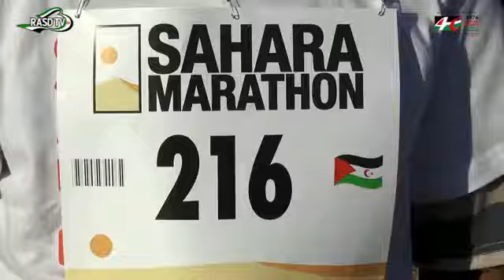XVI edicion sahara-Sahara Marathon. SAHARA OCCIDENTAL